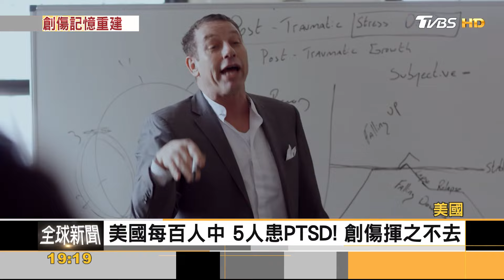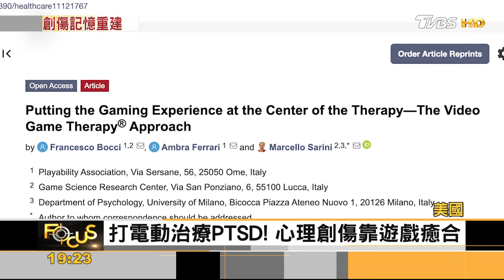PTSD新療法! 像看「黑白片電影」重組記憶療傷｜方念華｜FOCUS全球新聞 20240328@TVBSNEWS01